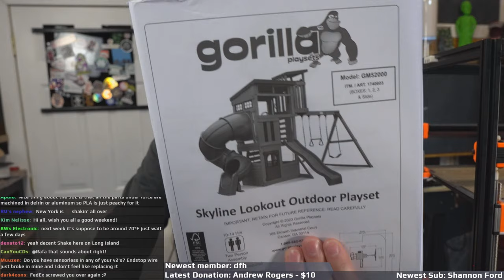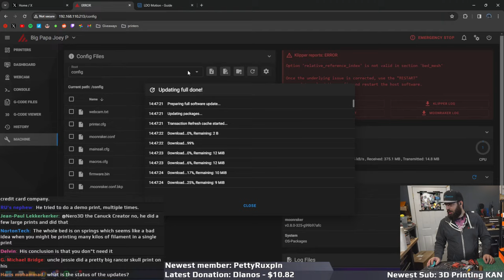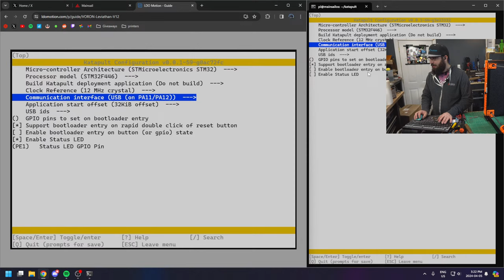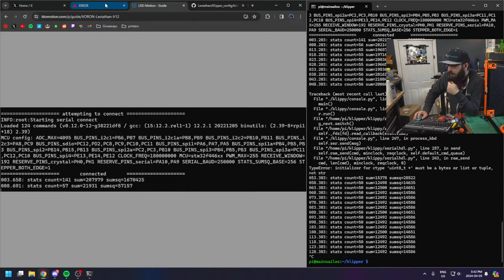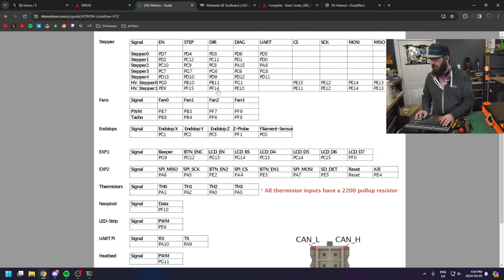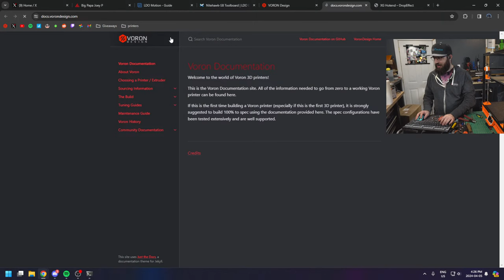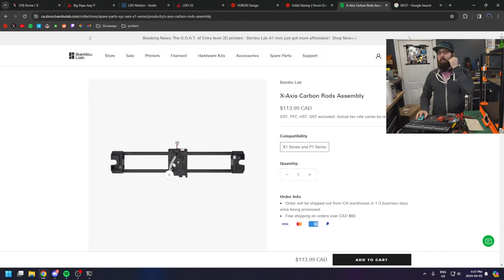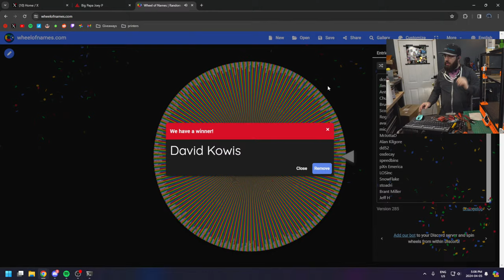Firmware Stuffs - LDO NITEHAWK and LEVIATHAN install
New toolheadboard and controller for the trident using LDO nitehawk and Leviathan

Want to get your hands on some great filament and help out the channel at the same time?
ENTER TO WIN A SPOOL OF POLYMAKER FILAMENT!

Consider becoming a channel member!

Want to get your hands on some great filament from Polymaker and help out the channel at the same time?